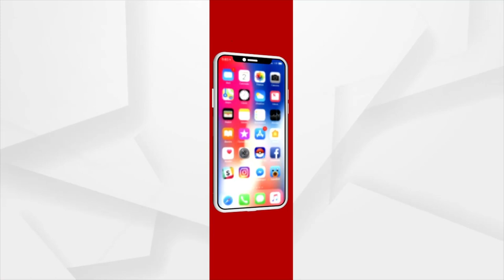BhagyaBhabisyat | 24 August 2022 | Argus News